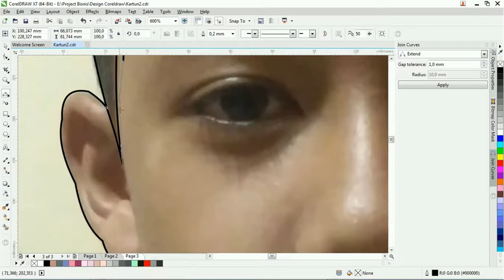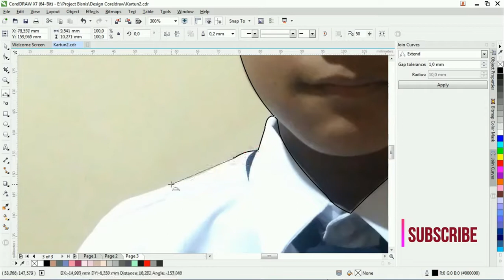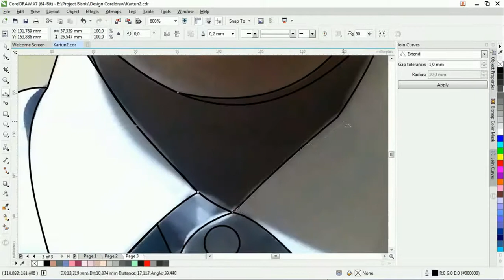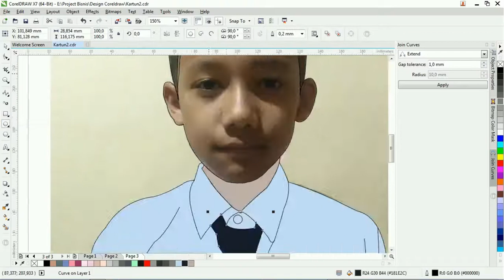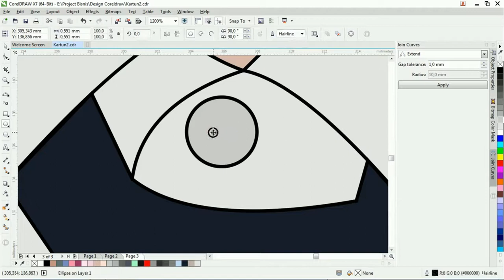Speed Art Vector Kartun Pemula - Tutorial Coreldraw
Cara Membuat Vector Fanart Avatar Pemula